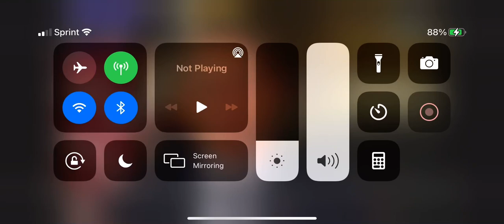Question 129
He's an awful character!